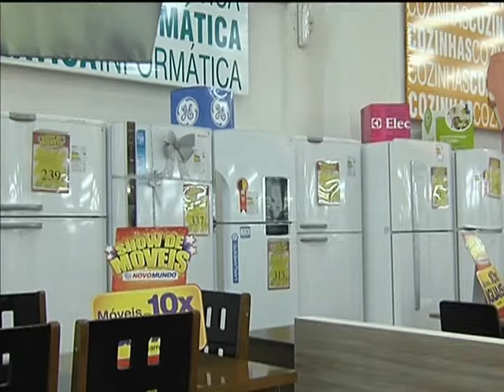Programa Minha Casa Melhor beneficia mais de 400 mil famílias brasileiras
NBR NOTÍCIAS - 10.03.14: Mais de 400 mil famílias já foram beneficiadas pelo programa Minha Casa Melhor, que alcançou a marca de R$ 2 bilhões em empréstimos. A linha de crédito é destinada aos beneficiários do Programa Minha Casa Minha Vida e tem como objetivo facilitar a aquisição de móveis e eletrodomésticos. O limite de financiamento é de R$ 5 mil e as prestações podem ser pagas em até 48 meses.